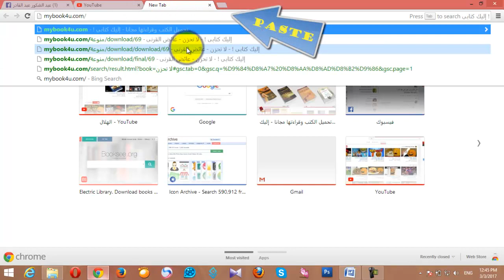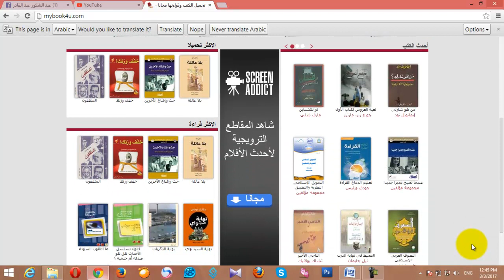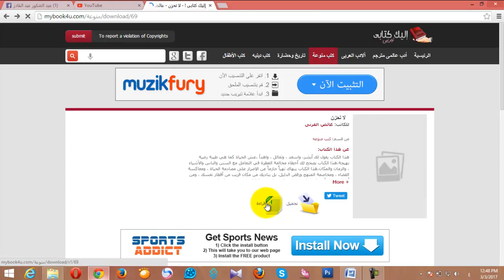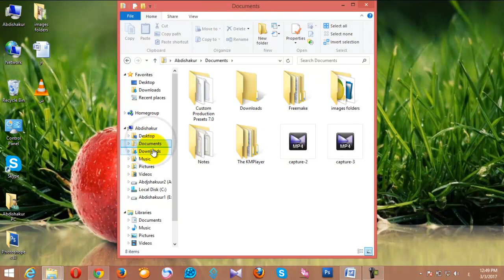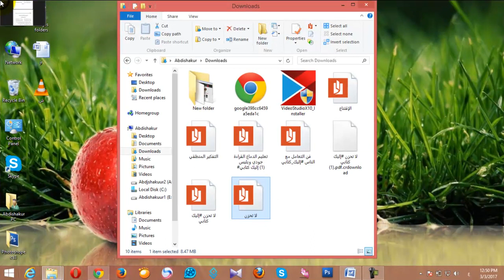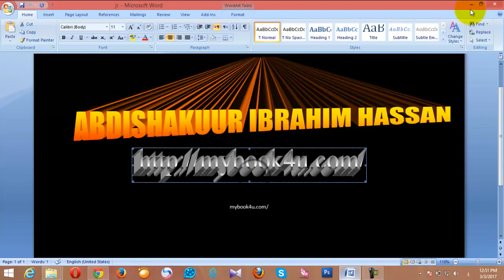طريقة تحميل كل الكتب الإلكترونية مجانا استمتع بلغتك الصومال , ماي ماي .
تواصل معي عبر الفيس بوك https